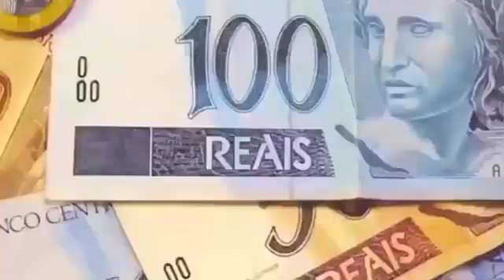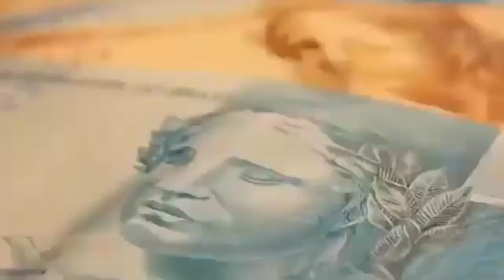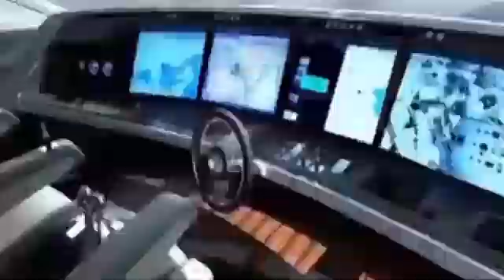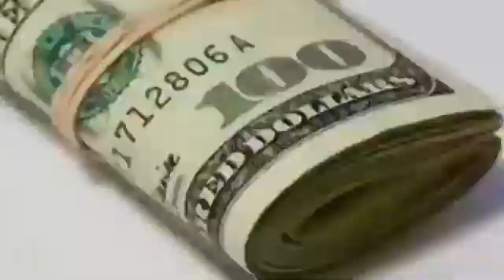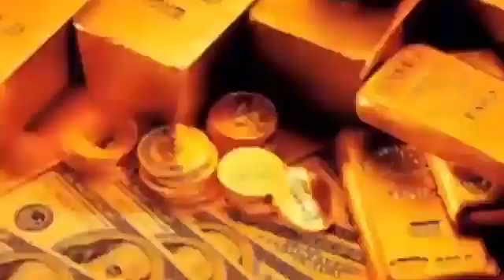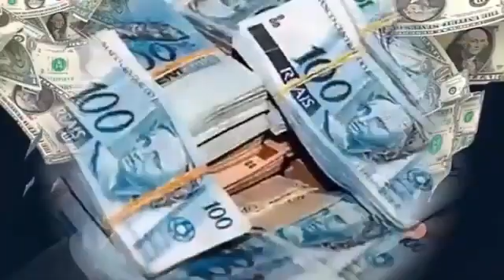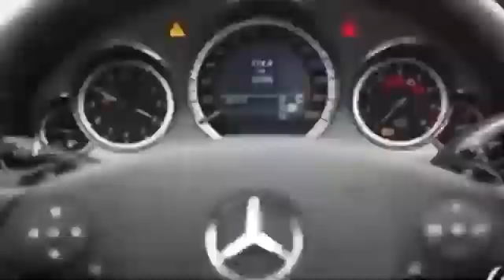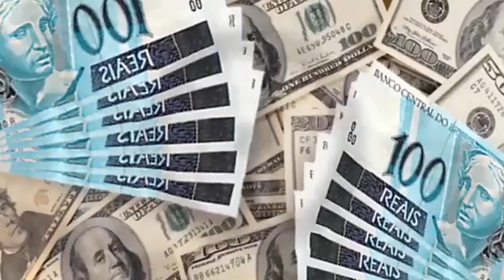✅CUIDADO ESTA MÚSICA COM CERTEZA PODE TE TRAZER MUITO DINHEIRO